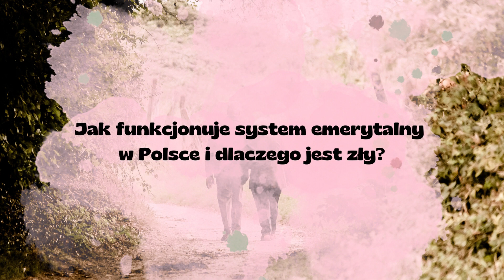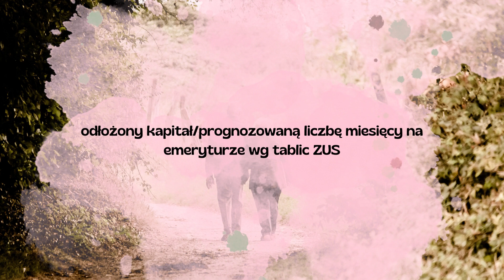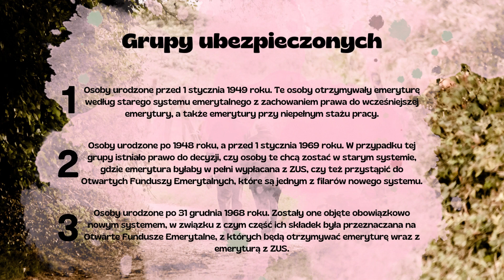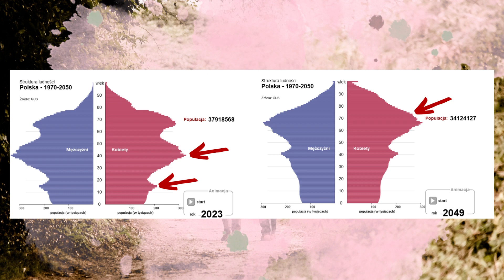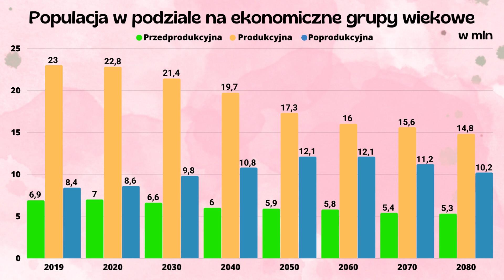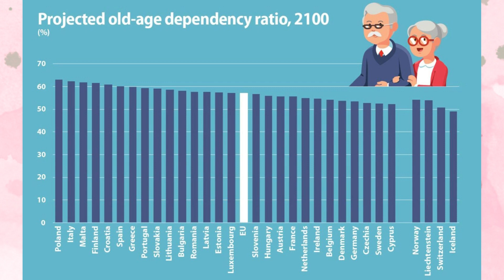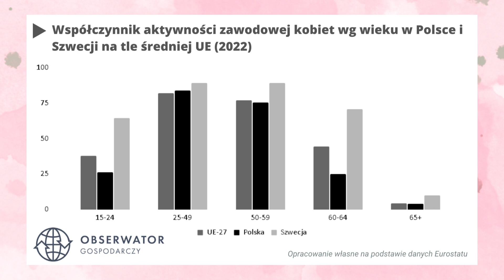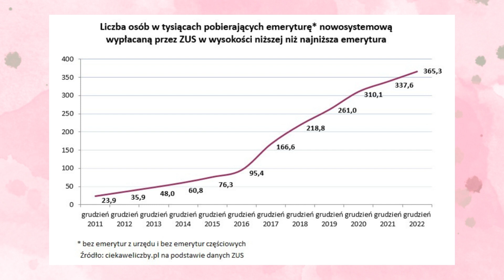System emerytalny w Polsce. Jak funkcjonuje i dlaczego wymaga poprawy?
Nasz system emerytalny z każdym rokiem coraz głośniej woła o reformę. Jednak w sumie dlaczego? Ten film wyjaśnia wszystko